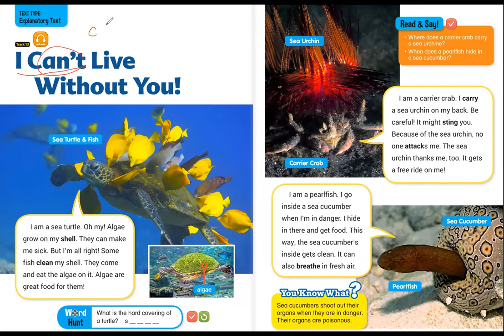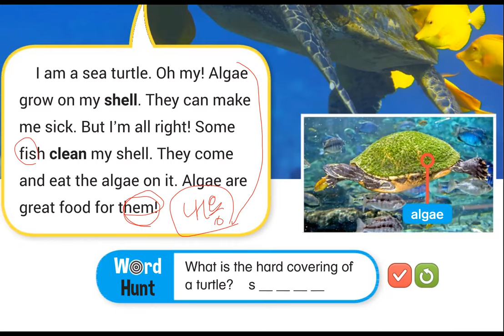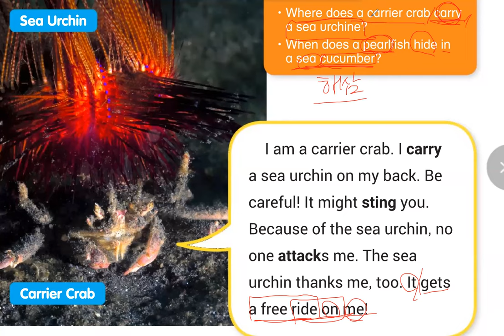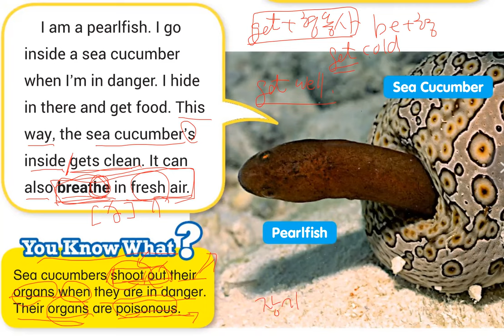Bricks Reading 120-2 Unit6_I Can't Live Without You